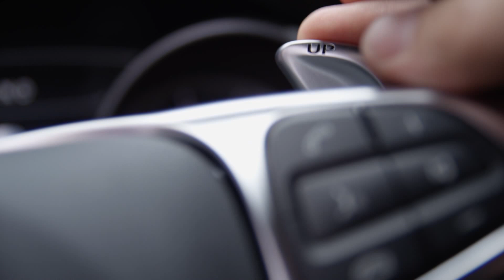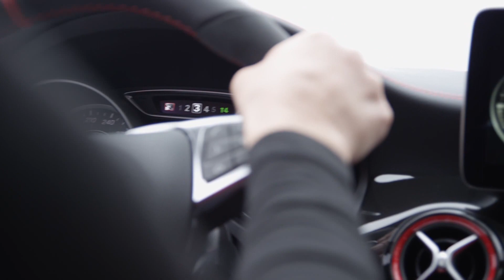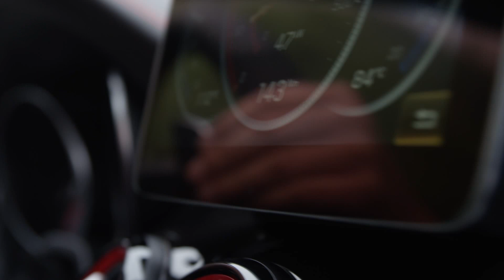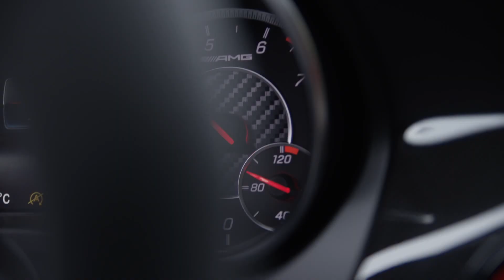Mercedes-AMG CLA 45 4MATIC Shooting Brake